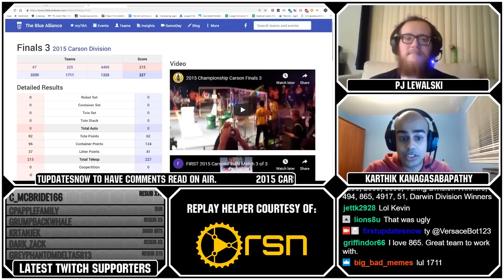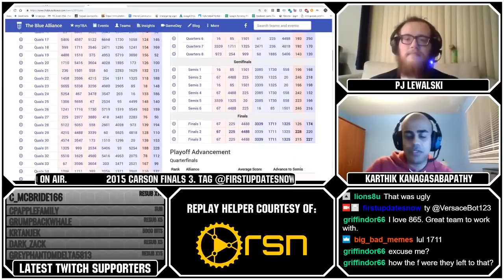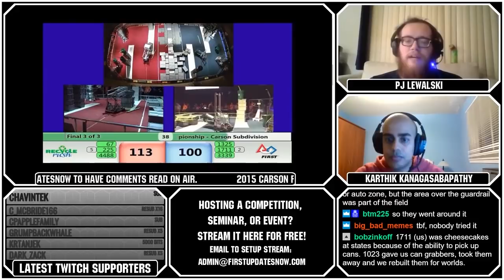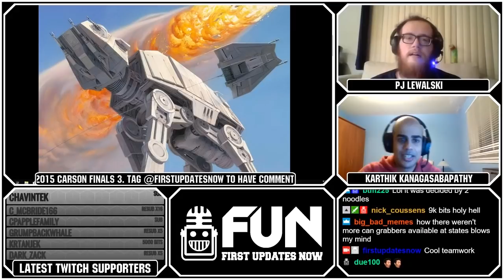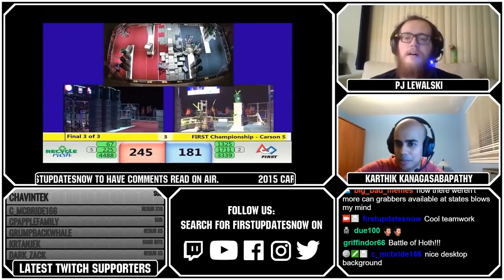FUNalysis Ep. 14 2015 Carson F3